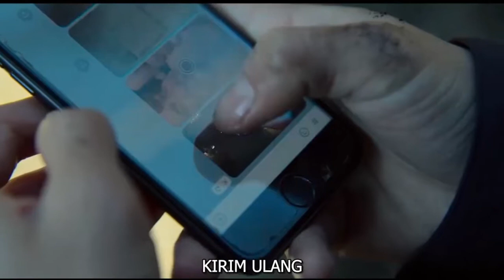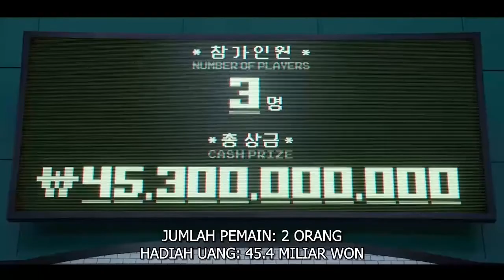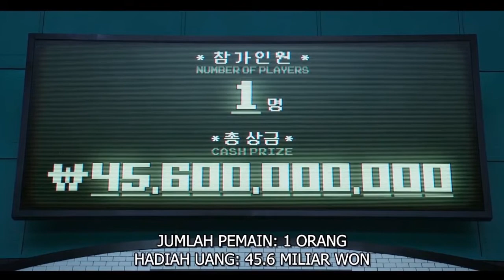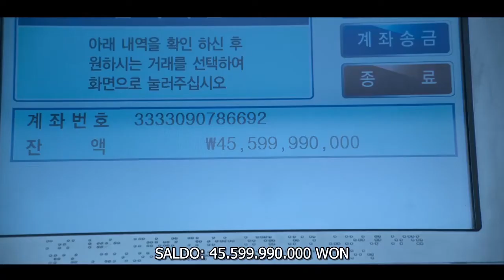PLOT TWIST! JEBAKAN PERMAINAN MASA KECIL YANG MEMPERTARUHKAN NYAWA - SQUID GAME EPISODE 8-9 (TAMAT)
Drama Korea "Squid Game"

Genre: Survival (Bertahan Hidup), Action, Suspense, Drama
Negara: Korea Selatan
Judul Film: SQUID GAME Episode 8-9
Bintang Film: Lee Jung-jae, Park Hae-soo, Jung Ho-yeon, O Yeong-su
Sutradara: Hwang Dong-hyuk

Sinopsis cerita film SQUID GAME Episode 8 - 9:
Ini adalah bagian terakhir dari mini seri drama korea Squid Game dimana tinggal menyisakan 3 orang finalis, yaitu Gi-Hun, Sang-Woo dan Sa-Byeok.

Selamat menikmati...

8. Episode 8: -
9. Episode 9: -